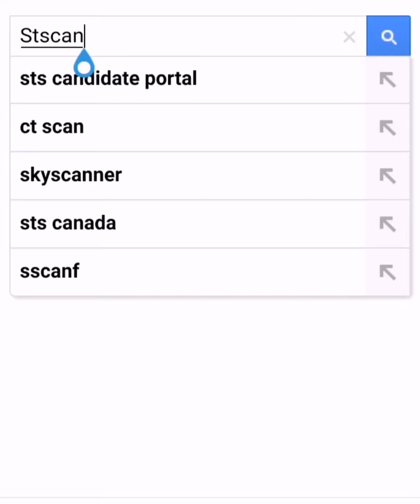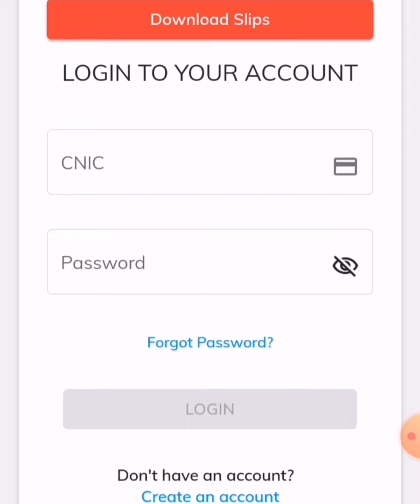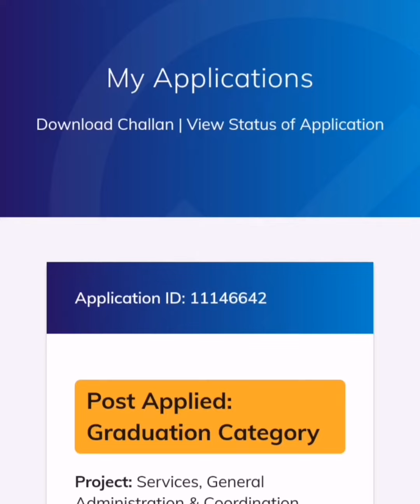New Update Siba Testing Service | Sts written test | Iba Ka Test kab shoro hoga | Pak Jobs Portal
New Update Siba Testing Service | Sts written test | Iba Ka Test kab shoro hoga | Pak Jobs Portal is channel pa apko har tarah ki Jobs ma apply karne ki muqamal maloomat milay gi video ko pora dakhain takay sahe triqay se apply kar sakay channel ko subscribe kare support kare or video ko like and share lazmi kare  Thanks for watching🖥